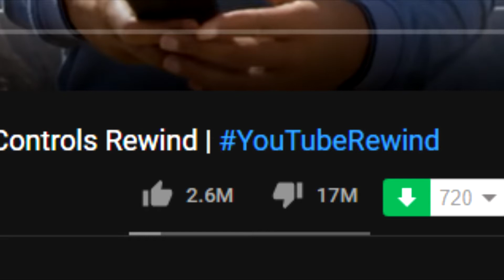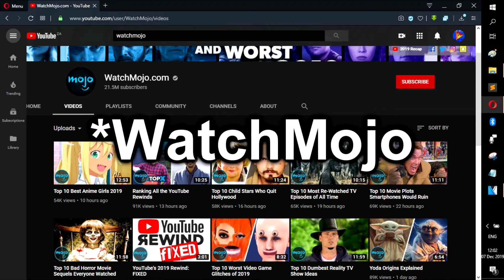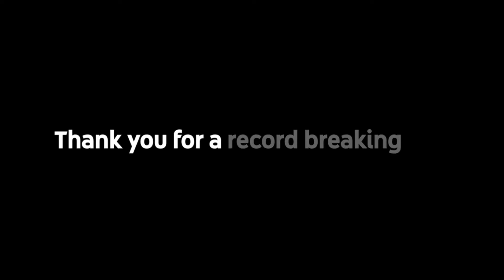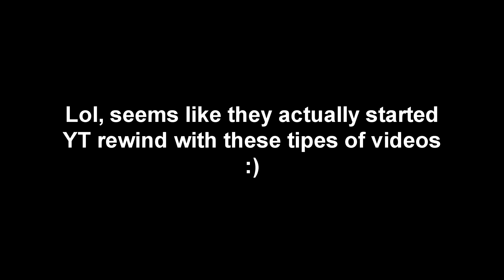We broke YouTube rewind (2019)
YouTube rewind seems to be unable to get back to where they were 2 years ago... And now they just went back to the very beginning, so no collaborations, no new stories to tell in their videos and low effort content...

Feel free to go visit my webpage, I do blogs and reviews, there are also a few online games